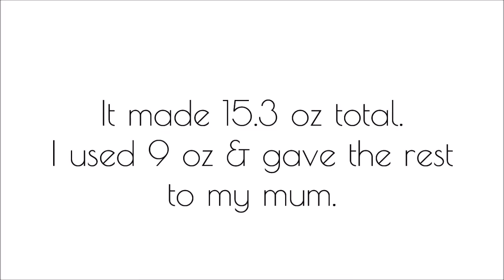DIY Caramel Hair Softener for Dry, Frizzy, Weak Natural Hair (from Hair Care Rehab)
Hello Maicurlies,

Today I am back with another DIY that I was kindly allowed to share from Audrey Davis Sivasothy's beautifully crafted "Hair Care Rehab" book. (I have a review of the book

Please note I have a detailed blog post about this recipe on my blog here: You can find more information along with ratio/ingredient alternatives on the post as well.

According to the book (and my own personal experience) this recipe will:

Soften & hydrate the hair, reduce frizz, strengthen the hair, lengthen curls, improve curl definition, provide shine, reduces tangles and provide bounce.

Ingredients/Tools used:
2 overripe Bananas (the more ripe they are the better)
4 oz Water
1 oz Lemon Juice (in the original recipe it mentions using 2 oz but I use less*)
2 oz Raw/Natural Honey
4 oz Maple Syrup or Molasses
2 oz Extra Virgin Olive Oil (EVOO)
1 oz Plain Flour
Mixing container
Blender
Sieve
Spoon
Pot

By: Moro Kaju - Rokko
Attribution-NonCommercial-ShareAlike License.